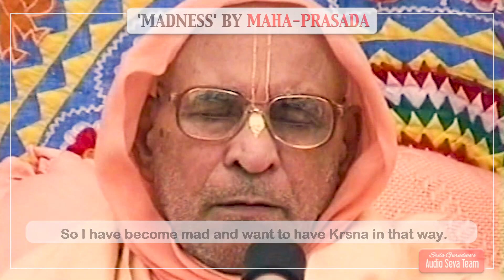'Madness' by Maha-prasada - Hari-kathamrta-bindu [20]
"Those who have very little fortune cannot taste maha-prasada, it will not come to them. And by chance if it comes, they will be unable to [really] taste it. Just as when Krsna’s flute is playing, all will not hear. Everyone is there but only gopis, who are very beloved to Krsna, will hear. They will get attracted, not all will be attracted. Caitanya Mahaprabhu is saying to Svarupa Damodara, Raya Ramananda and all others – "How sweet is this! How fragrant is this maha-prasada! Material ingredients cannot be so sweet and so aromatic. So you can differentiate now.

Mind is overpowered by maha-prasada, why? There are some reasons. Krsna has certainly tasted all these things. If this were not the remnant of Krsna, it would not have so much power. Now it is so powerful that My heart goes to Krsna. To taste the adharamrta [nectar of the lips] of Krsna. It makes My condition such that I cannot contain Myself anymore. When I take this maha-prasad, My mind becomes so restless, that My mind and heart wants to run after and to meet Krsna. When I take this maha-prasadam, I like to taste Krsna also, just as Srimati Radhika wants to taste Krsna. And She gives up Her patience, moral laws, vedic norms, everything. Even if Her father-in-law and mother-in-law is there, yet She runs after Krsna [thinking] ‘Where is Krsna?’ No shame. She loses all composure.

So I also want, like Srimati Radhika, to run at once to Krsna. There are so many qualities in the adhara [lips] of Krsna in His adharamrta [nectar of His lips]. And these qualities are there in maha-prasada.If Krsna gives His adharamrta, She becomes mad. So I have become mad and want to have Krsna in that way."

Join The Rescue Mission!

We have begun a RESCUE MISSION. To literally rescue Srila Gurudeva’s vani from being lost, by restoring each and every inaudible audio recording.

YOU CAN BE A PART of this mammoth endeavour to make Srila Gurudeva’s invaluable vani available in a systematic and audible manner to the whole world. If you have any CASSETTES please share them with us asap.

Serve directly. Donate. Spread the word. Help any which way you can.

For regular updates on WhatsApp, join our WhatsApp group by clicking this